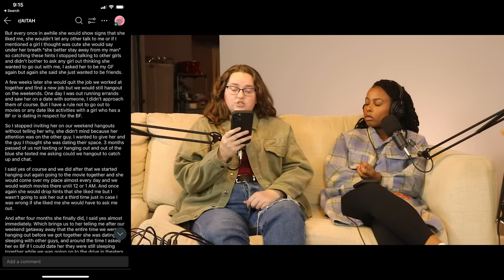AITA For Rejecting My BF's Proposal Bc I'd Lose My Insurance and Alimony & Blocking A Man After Date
J-Lo Article: (Looks like they {J-Lo and Ben} felt bad and re-tipped the waitress 25K after the incident to make up for it.)

0:00 Giving Thanks to You
4:35 Livestreams on Patreon Next Year!
5:59 AITA For Wanting To Break Up W/ My GF After Finding Out The Truth
10:08 Response
13:50 Girl Math
16:48 Update
18:14 Back To Response
24:38 J Lo
26:31 AITA For Rejecting My BF's Proposal Because I'd Lose My Health Insurance and Alimony
28:40 Response
33:38 Top Comment
35:22 Back To Response
38:16 AITA For Telling My Fiance That If He Expects Me To Contribute 50/50, We Have To Make Some Serious Lifestyle Changes
40:35 Response
45:42 Update
48:58 Response
51:22 Thanksgiving Dishes
52:57 AITA For Blocking A Man After He Bought a $500+ Dinner
56:49 Response
1:01:23 Cheesecake Factory and Keith Lee and Red Lobster
1:05:45 Edit
1:07:22 Willie Wonka Tangent
1:08:37 Back to Edit
1:09:07 Keith Lee Rating System
1:11:10 AITA For Breaking Off My Wedding Because of Fiance's Bachelor Party
1:13:16 Response
1:21:55 Big Brother Minute
1:24:27 Happy Holidays Friends 🍉🍉